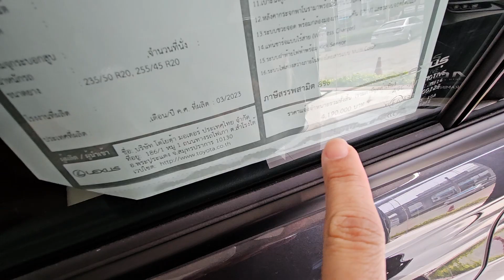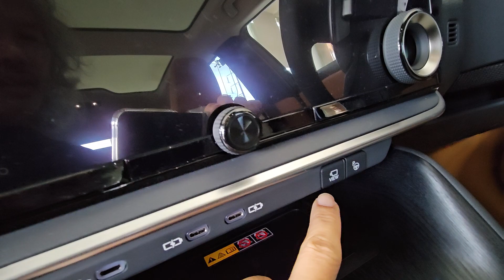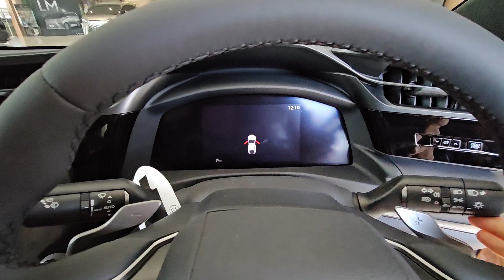พามาดูรถ Lexus RZ450e รถไฟฟ้า 100% คันแรกของแบรนด์เลกซัส